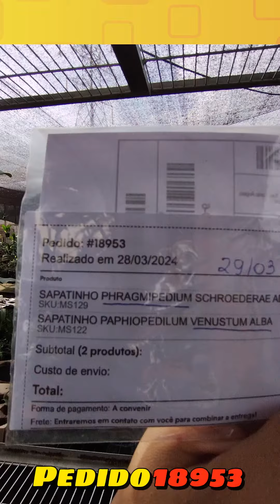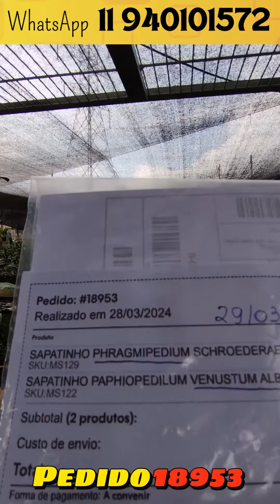CoMPRINHAS DE ORQUÍDEAS PELA INTERNET PEDIDO 18953